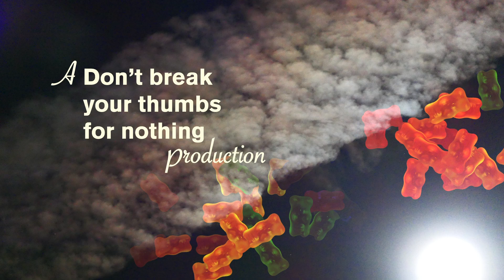Vitamins (Music for Films)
Music for Films & other Amusements